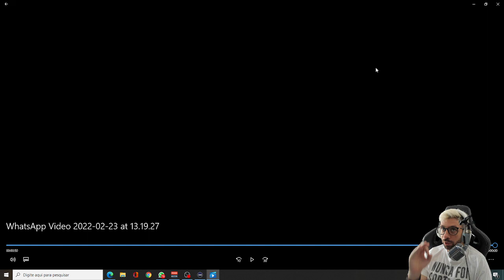VITOR PEREIRA É O NOVO TÉCNICO DO CORINTHIANS, CRAQUE NETO COMENTA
VITOR PEREIRA É O NOVO TÉCNICO DO CORINTHIANS